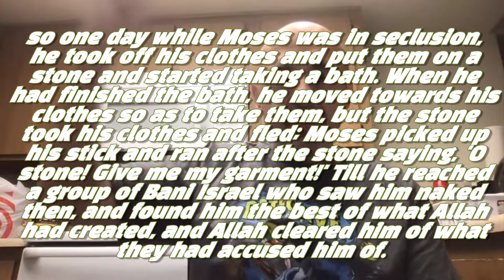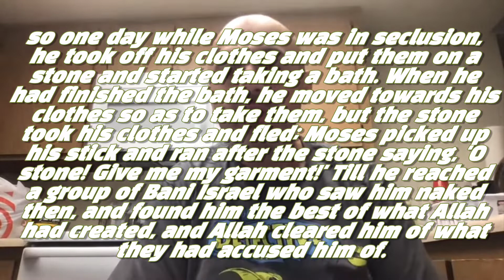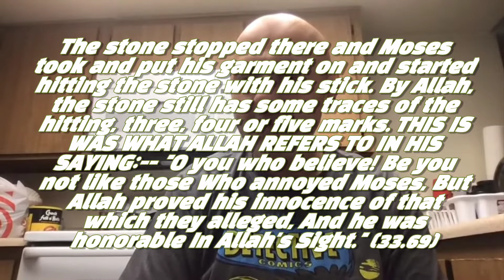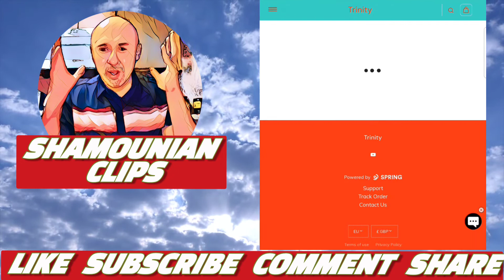Sam Shamoun- Moses and the running Stone. Muhammad and his stupid Hadiths, funny!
Sam talks about how stupid the stories false prophet Muhammad came up with to try and fool his followers!

For References and the Hadiths and the article from Sam